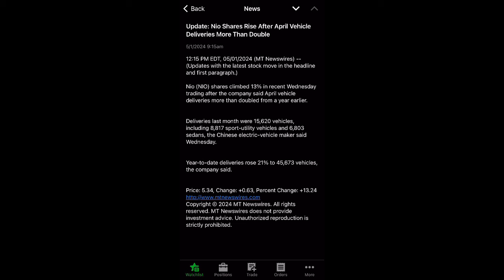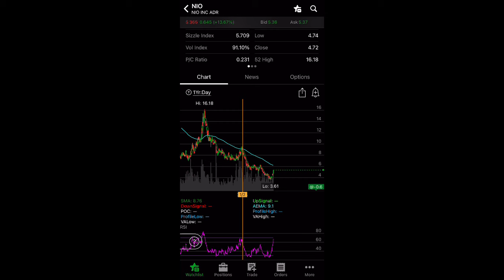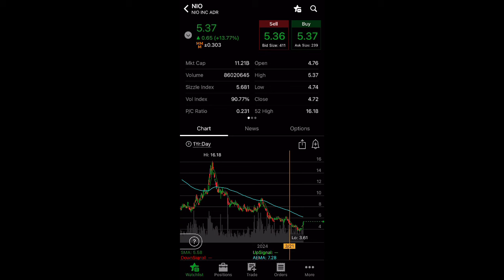HUGE NIO Stock DELIVERY NEWS!! Is this the BOTTOM??